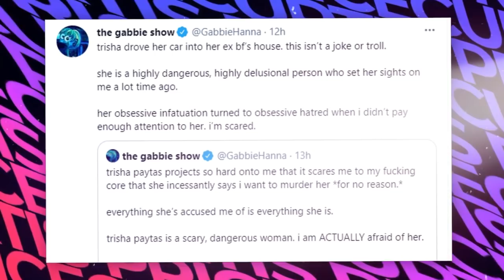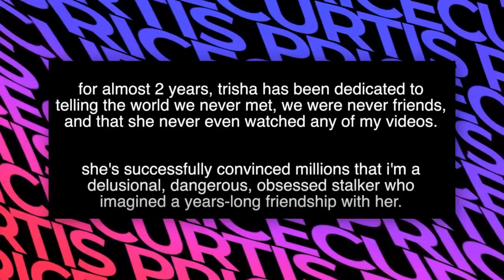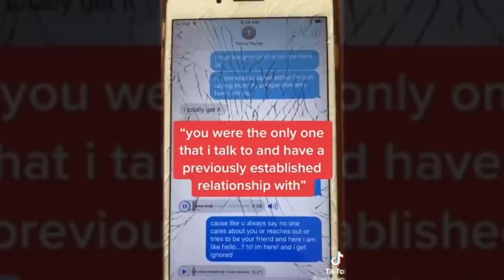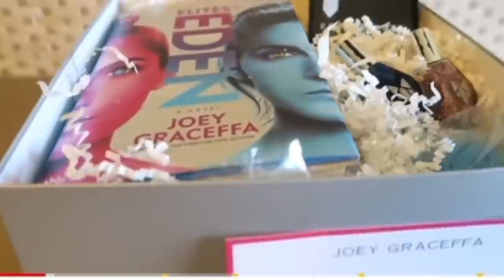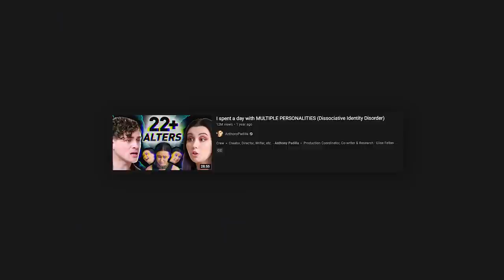Trisha Paytas Vs H3H3 | The Five Percent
creepshow art and emily artful's allegations

Follow These or I Will Cry